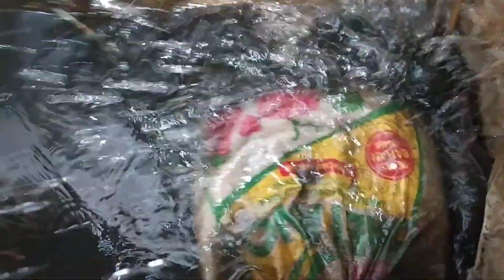Panen Gurame Kolam Terpal Bekas Baliho I Tidak Mengira Ikannya Besar I Blepotan Ngomong Akhir Video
Budidaya ikan gurameh bisa dilakukan pada media apapun seperti kolam tanah, kolam beton, kolam terpal maupun kolam-kolam yang lain. Tentu masing-masing media kolam ini memiliki kelebihan dan kekurangannya sendiri-sendiri. Pada kesempatan video kali ini, sahabat bibit kita channel menyampaikan informasi seputar panen gurame kolam terpal bekas baliho. Panen gurameh kolam terpal bekas baliho ini memang skala rumahan, tetapi kalau ini bisa dilakukan setidaknya bisa meningkatkan ekonomi keluarga dan setidak-tidaknya meningkatkan sumber gizi keluarga.